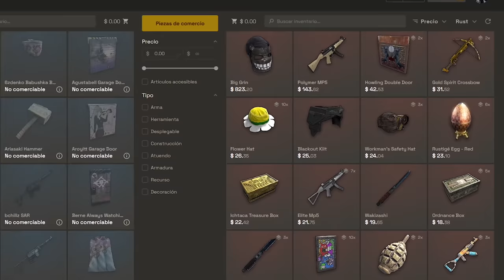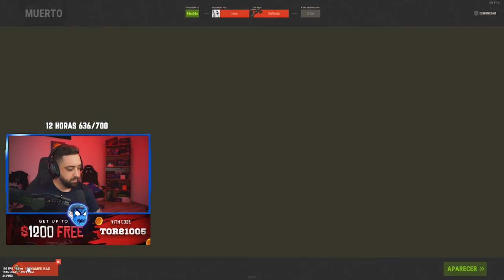INICIAMOS WIPE CONTROLANDO LA ZONA! | RUST Gameplay Español